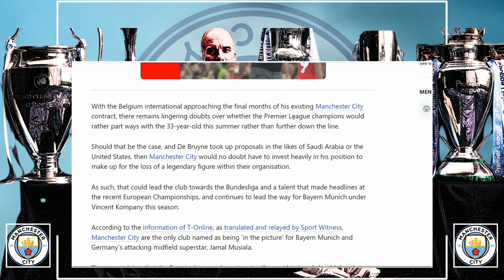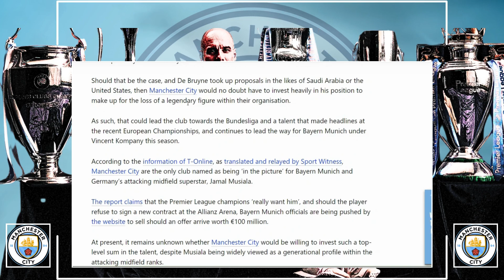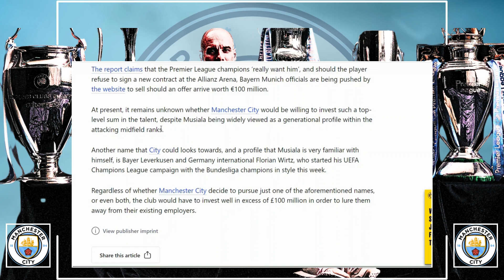MAN CITY's SECRET WEAPON Revealed!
The NEXT MESSI | MAN CITY COULD SIGN THIS PLAYER!

The NEXT MESSI | MAN CITY COULD SIGN THIS PLAYER | THOUGHTS?
MAN CITY COULD SIGN THE NEXT MESSI | TRUE?
MAN CITY COULD SIGN THE NEXT MESSI | THOUGHTS?
MAN CITY COULD SIGN THE NEXT MESSI | Clickbait?
Is Jamal Musiala Going To Man City?\
MAN CITY
THE NEXT BIG THING in Manchester!
You Won't Believe Who's Joining MAN CITY Next!
Is This Player the FUTURE of MAN CITY?

World Football News: Transfers, Daily News, Training, Rumours, Iconic Football players, and much more...Join us in Celebrating those who leave everything on the field for club and country!!

EDITING : RHU_EDITS